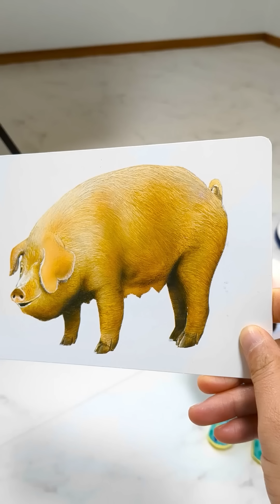Mochi Family Best Funny video 😂😂😂